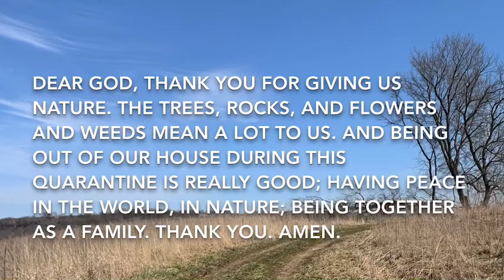Glenwood & Canoe Ridge Lutheran Churches Tuesday of Holy Week Morning Prayer April 7, 2020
All are welcome here for a time of prayer and a walk through the Coon Creek Wildlife Management Area!

Thanks to Augsburg Fortress and OneLicense for permission to share elements of this service.